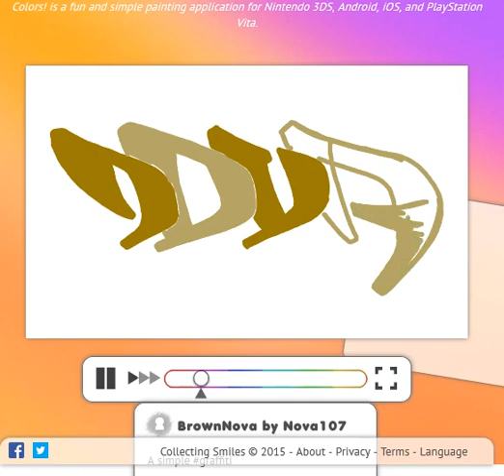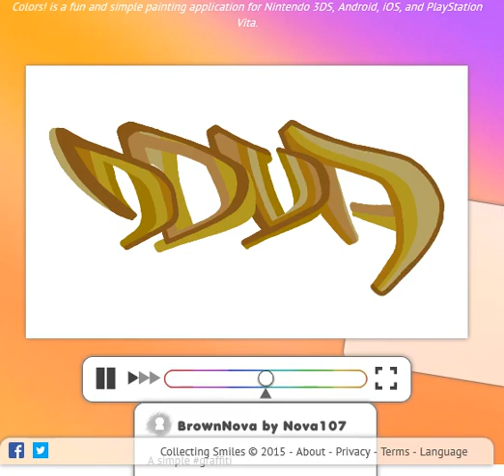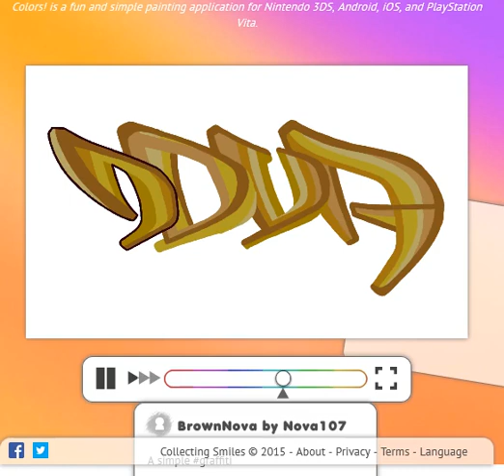BrownNova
A simple graffiti

painted on a Nintendo 3DS

Colors! is a fun and simple painting application for Nintendo 3DS, Android, iOS, and PlayStation Vita.